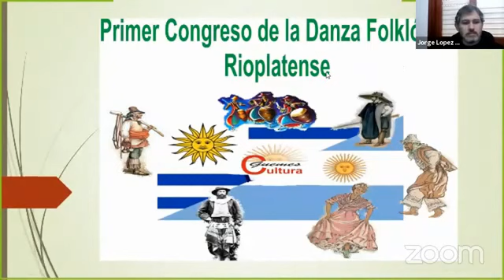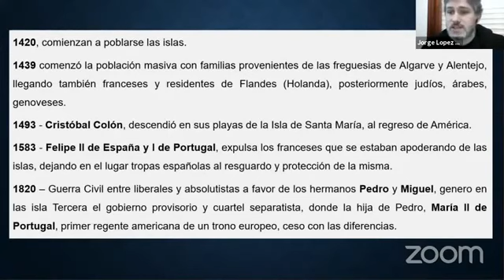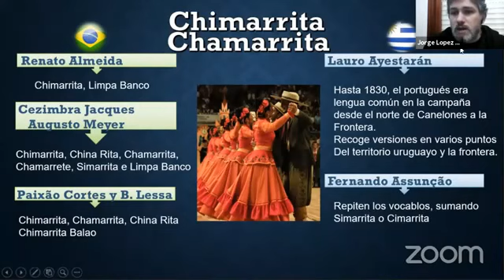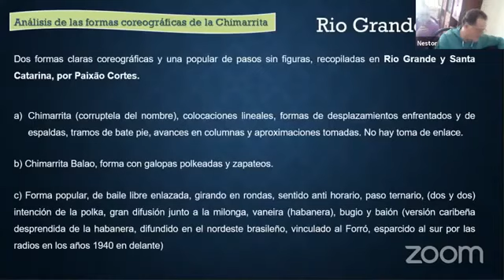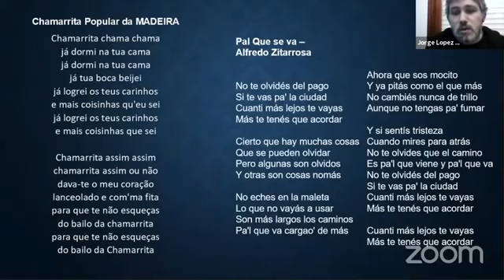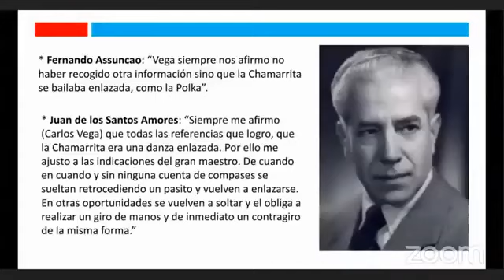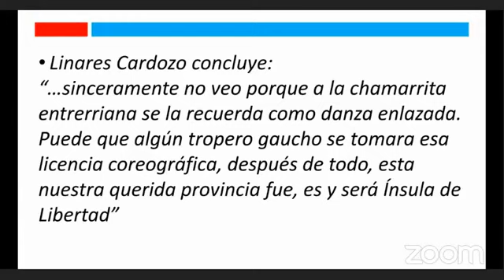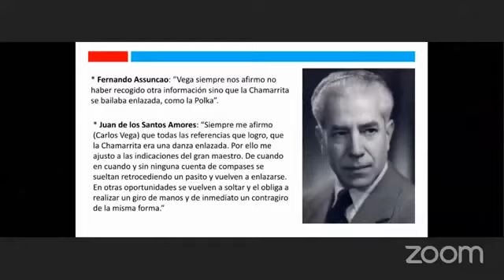CHIMARRITA/CHAMARRITA - 1er CONGRESO RIOPLATENSE de FOLKLORE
Disertación de los Profesores
Jorge LOPEZ AREZO (URUG)
Ari THALER (URUG)
Andrés VEGA (ARG)
Disertación presentada el 26 de Setiembre de 2020.-
Este Congreso esta organizado por Cultura Güemes, de Córdoba, Argentina; con aportes del Grupo de Estudio Dejando HUELLAS de Uruguay.

Disertación del Prof. Jorge Lopez Arezo
Tema: Chimarrita / Chamarrita. Origen y Proceso (Uruguay)
Aportes Prof. Ari Thaler (Versión Coreográfica de Flore de Maria)
Disertación del Prof. Andrés VEGA, la Chimarrita en Entre Ríos (ARGENTINA)

Sobre 𝗝𝗢𝗥𝗚𝗘 𝗟𝗢𝗣𝗘𝗭 𝗔𝗥𝗘𝗭𝗢.
*Profesor Superior de Danzas Río Platenses en Argentina.-
*Instructor de Danzas Gaúchas por el Movimiento Tradicionalista Gaúcho de Río Grande do Sul (Brasil).-
*Docente responsable de la Secretaría Administrativa de la CIAD de Uruguay.-
*Mención especial en el rubro "Artes", del "Marco de Oro 2000" por su actividad cultural.-
*Reconocimiento por la Confederación Interamericana de Profesionales de la Danza (CIAD) "Mejores CIAD Uruguay" 2005.-
*Reconocimiento de Honor como forjador de la cultura en el marco de la Profesionalización del Arte de la Danza como "Emblema de paz y humanidad", otorgado por el Honorable Senado de la Nación Argentina en Bs As 2017.-